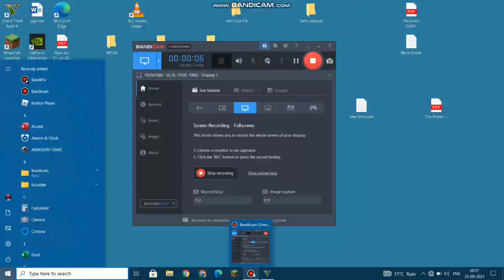GTA 5 - Mission #31 (mission Failed)-Stealing Cargobob GTA v(Hummer car into no door car)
Gameplay of GTA V. First mission of story mode and as well as first mission on the Spot S and H.
Made a hummer car into stunner(no windshields and no car door
Mission N. 31 - Cargobob (Offshore Approach)

Characters: Trevor